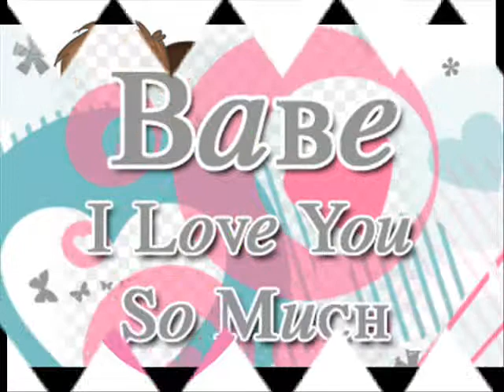SoooOoo HAPPY to be TOGETHER ;)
Babe, thank you for spending quality time with me.